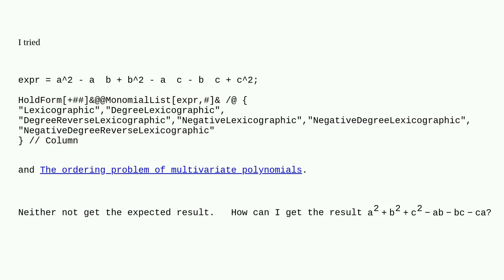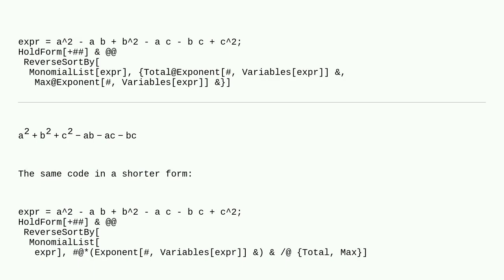Mathematica: How to write a2 - a b + b2 - a c - b c + c2 has the form a2 + b2 + c2 - a b - b c - ...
How to write a2 - a b + b2 - a c - b c + c2 has the form a2 + b2 + c2 - a b - b c - c a?

A special thanks goes out to the community

  sorting output-formatting polynomials